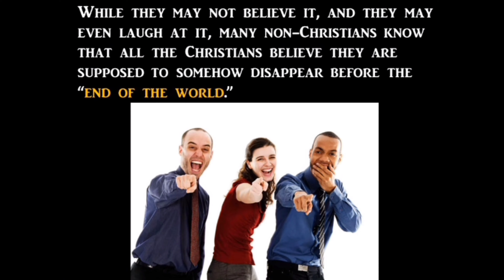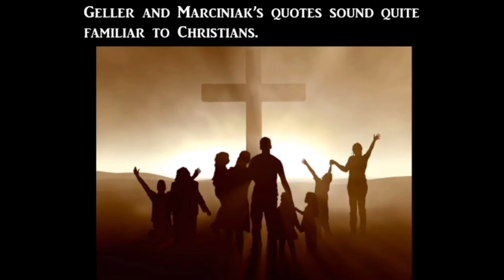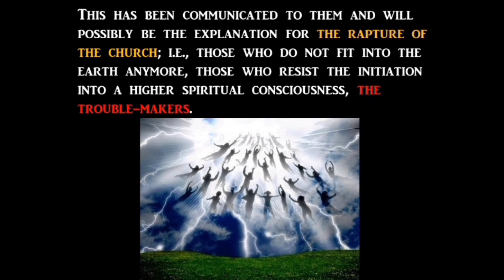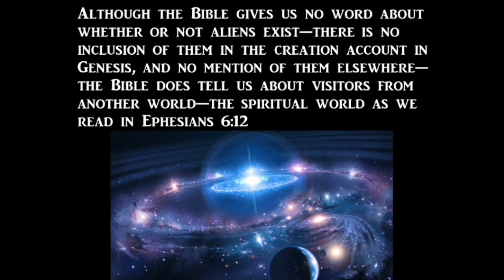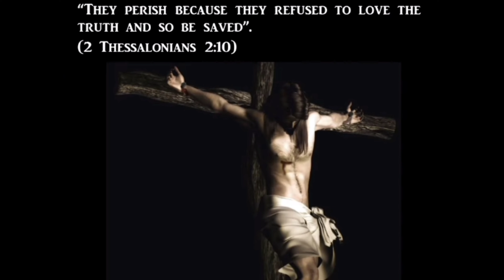THE TRUTH ABOUT ALIENS YOU NEED TO KNOW THIS IT COULD CHANGE YOUR LIFE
👑HOW TO RECEIVE ETERNAL LIFE👑
1- Acknowledge to GOD that You are a Sinner & that you need his Forgiveness for your Sins
2- Believe & Trust that Jesus Christ Suffered & Died on the Cross and Paid the Penalty for Your Sins, was Buried 3 Days & Resurrected Back to Life
3- Confess with Your Mouth to GOD Your Trust in Jesus Christ as Your Lord & Savior

PLEASE Always PRAY to GOD to Ask for DISCERNMENT thru the Holy Spirit 🙏
CHRISTIAN POWERFUL UPLIFTING Motivation Message To RAISE YOUR SOUL thru Christ Jesus in Dark Times

I Dedicate this Channel to JESUS CHRIST YESHUA, Father GOD YHWH & the Holy Spirit (Ruach Ha'Ko'desh) the Spirit of TRUTH

JESUS KING OF KINGS UPLIFTING CHRISTIAN VIDEO - JESUS That's My King 👑

Please Watch Until Video Until the End to Avoid Any Misunderstandings Thank You

JESUS YESHUA CHRIST is the Son of Man the Son of GOD Prince of Princes King of Kings Lord Of Lords Host of Hosts
Bible Church Christianity Christian Tiktok
Bible Study
Christian Message Christian Motivation Video Positive Christian Message
Biblical Scripture Gospel Sermon Apologetics Spiritual
TRIUNE GOD YHWH is 3 AND 1 (GODHead)
Spiritual Help Spirituality Jesus Heals Jesus Saves Jesus is King

We Are in the Shadow of End Times🔥🔥🔥

TRIUNE GOD 3 AND 1
GODHEAD IS TRIUNE 3 AND 1 BOTH

Thank You GOD for Sacrificing Your Precious Innocent Son Jesus for an Unworthy Sinner like me Father GOD YAHWEH 🙏